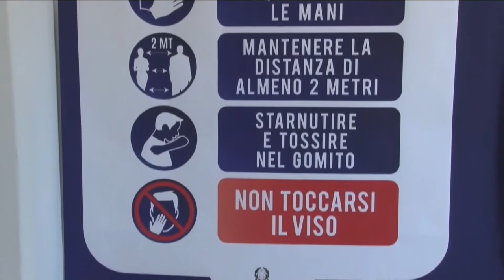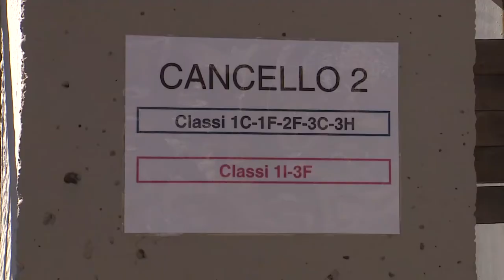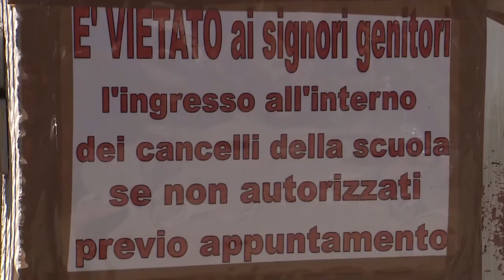Covid. A Pescara è polemica sulla chiusura delle scuole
Una polemica tutta interna alla Lega in queste ore a Pescara dove il consigliere e presidente della Commissione Finanze Salvatore Di Pino mostra la sua contrarietà alle affermazioni dell’assessore Santilli che aveva bacchettato genitori e studenti dopo l’aumento dei contagi